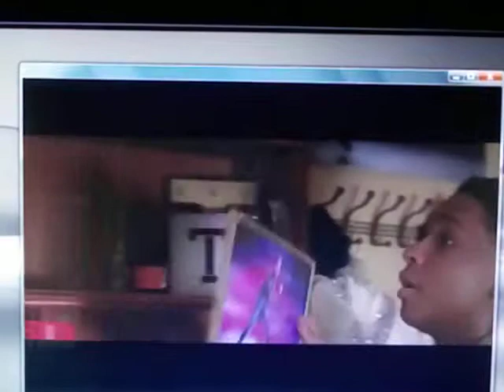Goosebumps 2: Haunted Halloween - Deleted Scene #1